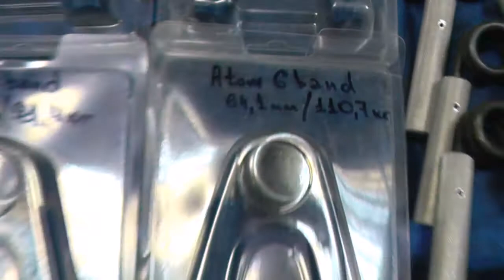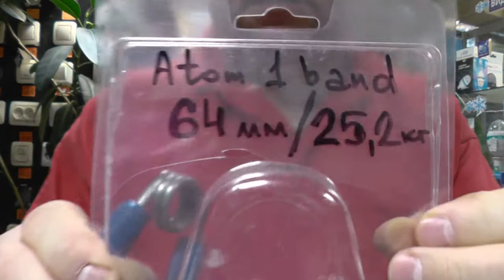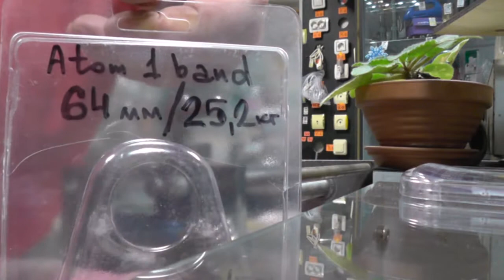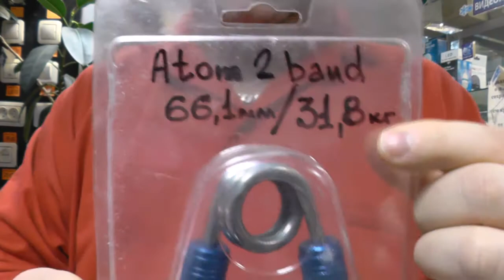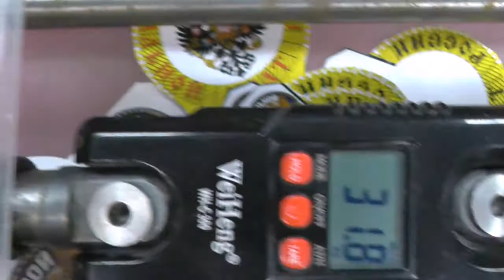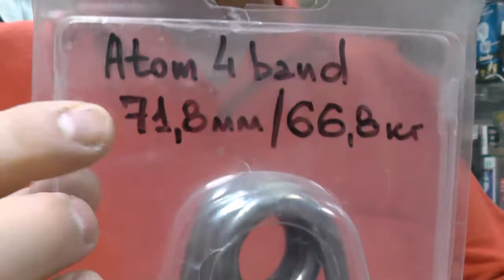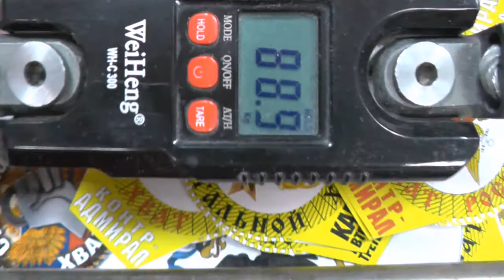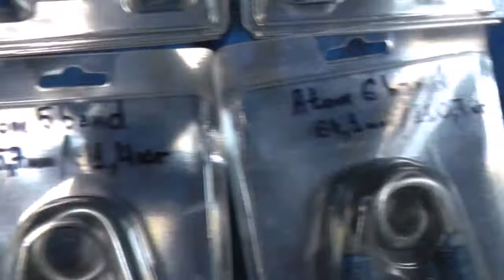Обзор и калибровка эспандеров Atomgripz(синие) 1-6 band от Василия Дидикина